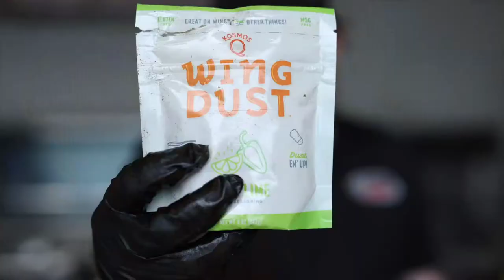How to Cook Potatoes in the Auspit Spitmate | Camping Spit Roaster